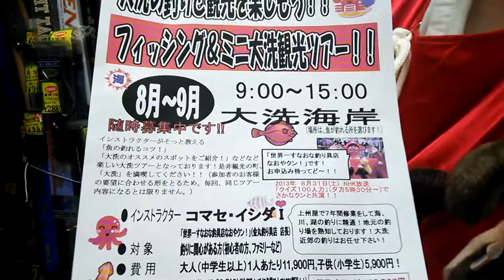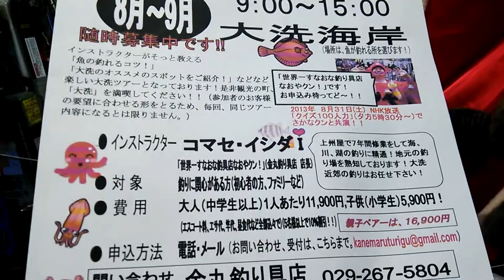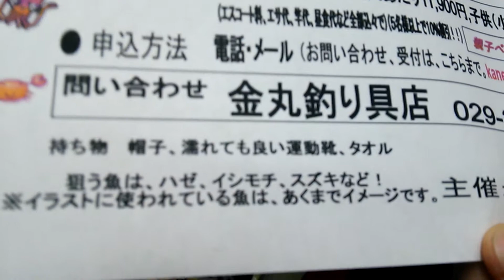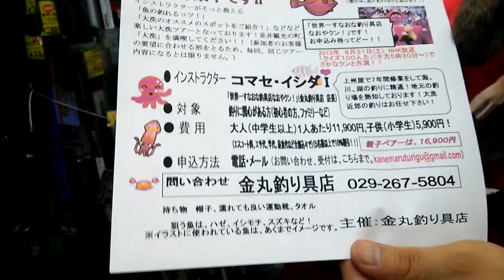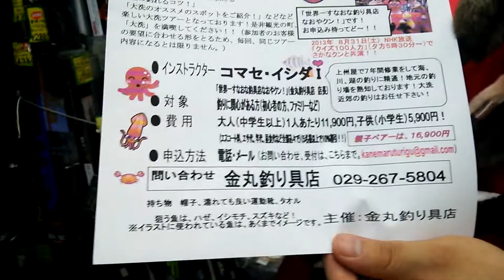「フィッシング＆ミニ大洗観光ガイドツアー」のお知らせ！新チラシ完成！NHK「クイズ100人力」でさかなクンと共演！！釣り初心者必見動画！ 金丸釣り具店 石田直也 （2013/08/10）（茨城・大洗）